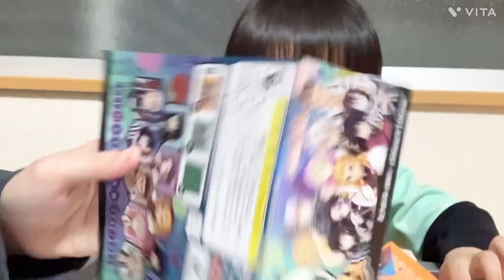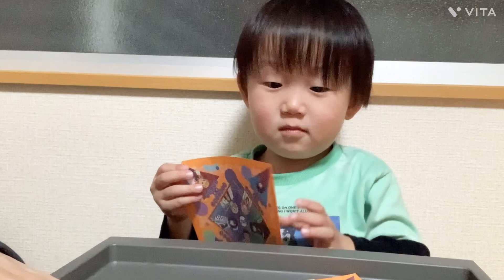挫折しそうな僕は…